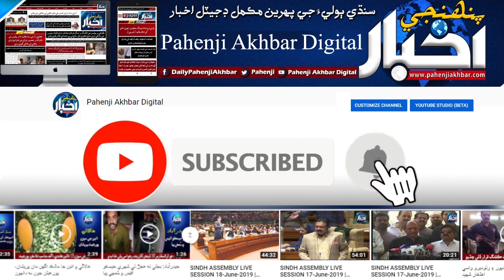قاضي احمد ۾ پوليس گردي جي وڊيو منظرعام تي اچي وئي